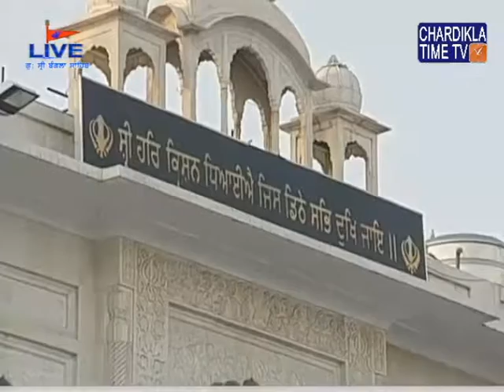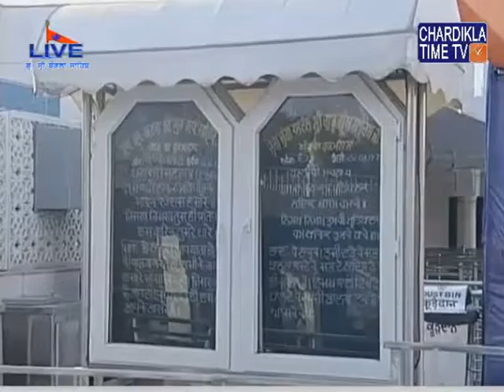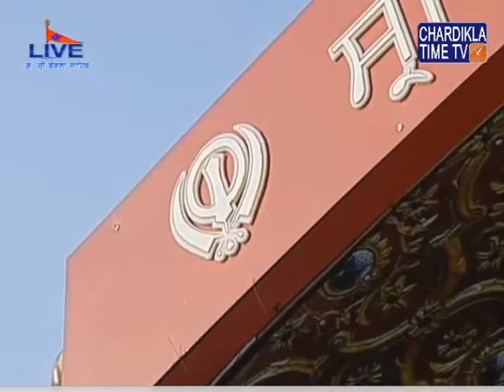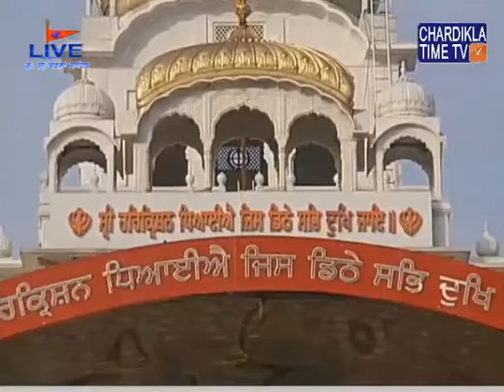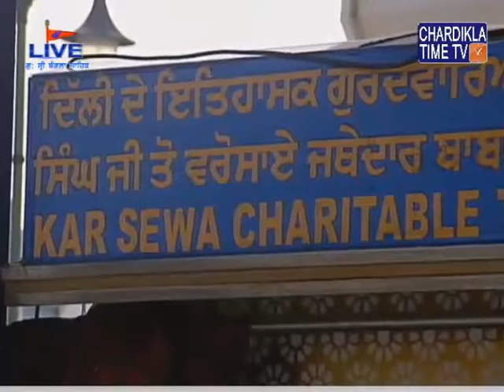Kirtan | Asa Di Waar | Gurudwara Bangla Sahib | Live | 22 june 2017